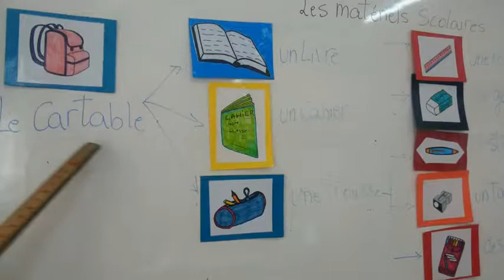Riham youssef 2ème prim unitè 2 leçon 2